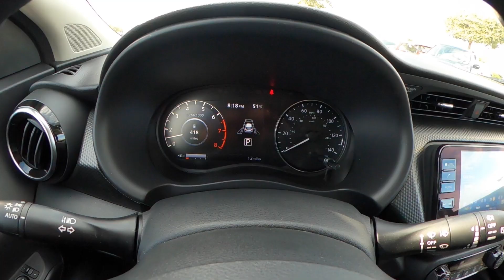2022 Nissan Kicks SV | Boulder Gray | Charcoal Interior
Universal Nissan -